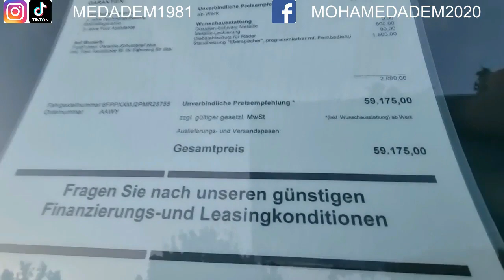🇩🇪🇩🇪🇩🇪🇩🇪🇩🇪كل أنواع سيارات و فورغون فورد مع تخفيضات Ford Cars and Forgon with discounts 9